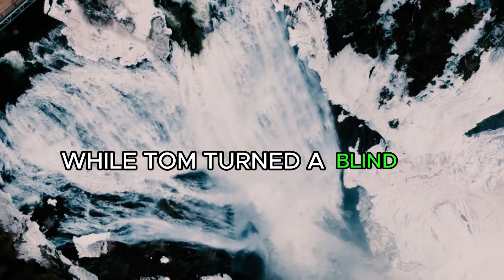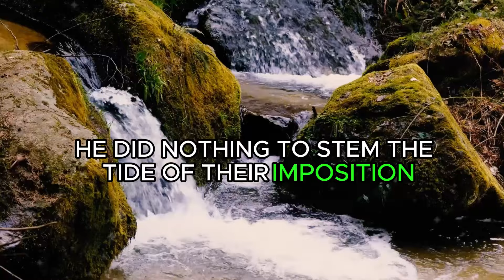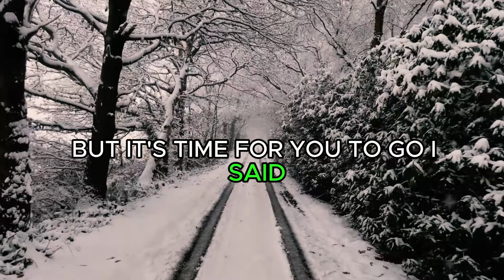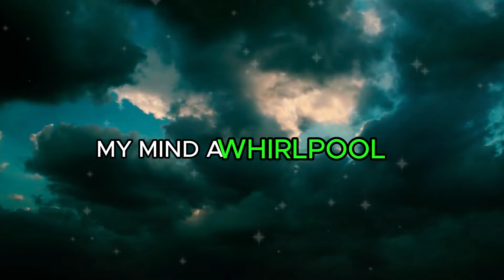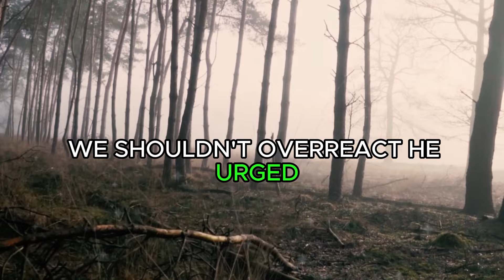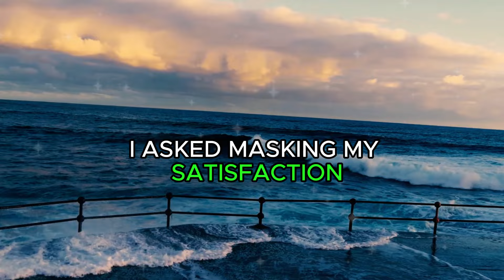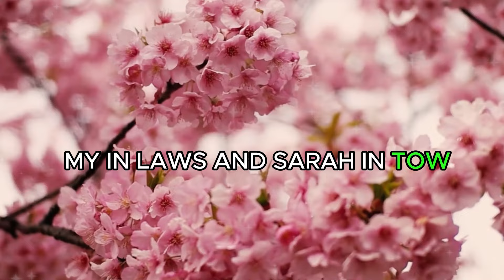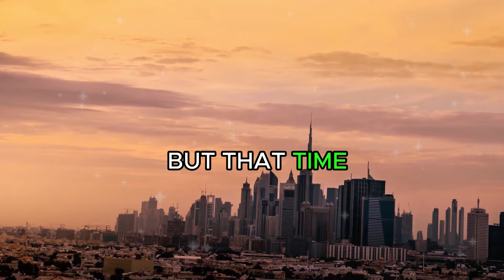What a hidden camera saw in my house while I was on a business trip...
"Discover the Shocking Footage Captured by a Hidden Camera in My Home While I Was Away on Business! Dive into a Riveting Tale of Life's Intrigues, Betrayal, and Unexpected Twists. Witness the Unfolding Drama and Secrets Revealed, as Love and Fate Take Center Stage. Don't Miss This Compelling Story That Will Keep You on the Edge of Your Seat! HiddenCamera LifeStories Betrayal Love Drama BusinessTrip"